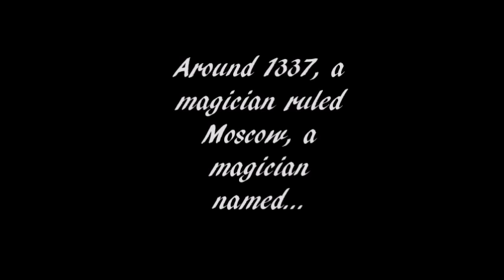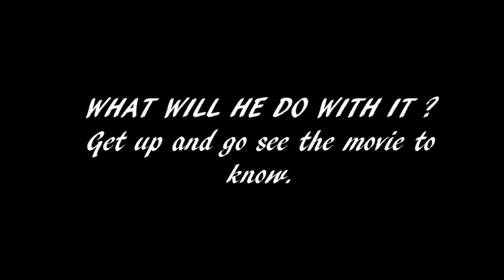The legend of Vladimir Tkachev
English Trailer SJE 2k15

«The man of war is my favorite gun. It is my favorite gun because it reminds me of the old Viking battle ships»
-Aleksandr "Aleks" Vitalyevich Marchant